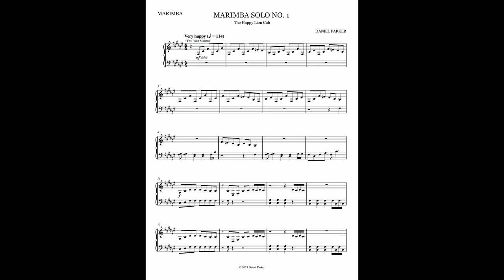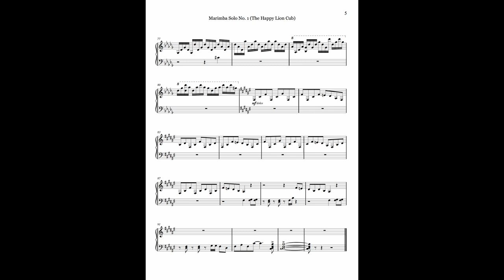Daniel Parker - Marimba Solo. No. 1: The Happy Lion Cub (Official Score Video)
Hey everyone, enjoy the official score video for my composition "Marimba Solo. No. 1 (The Happy Lion Cub)". You can purchase the sheet music and audio file with following links. Enjoy!

Take care,

Daniel Parker